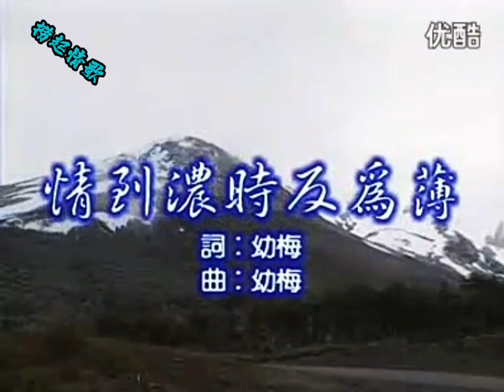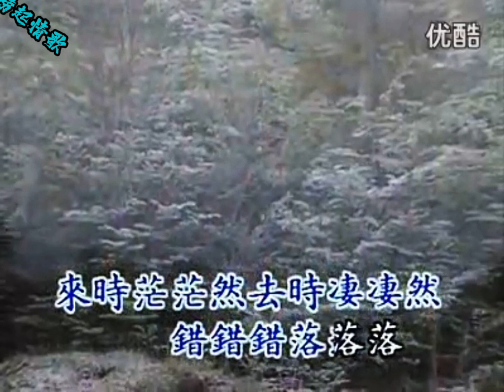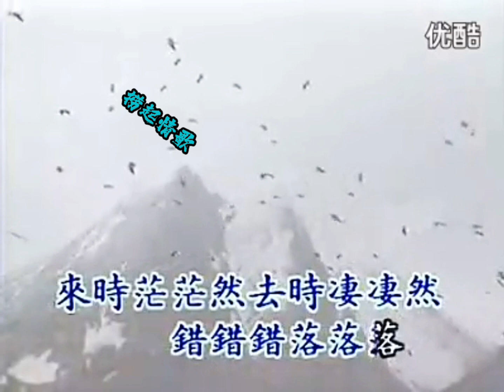江玲 情到浓时反为薄（优化音质